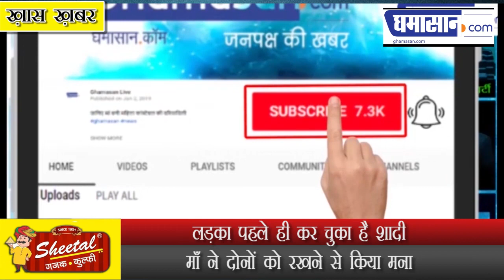Up के Ghaziabad में Lockdown में राशन लेने गया बेटा, बहू लेकर लौटा। Video Viral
लड़का पहले ही कर चुका है शादी
माँ ने दोनों को रखने से किया मना